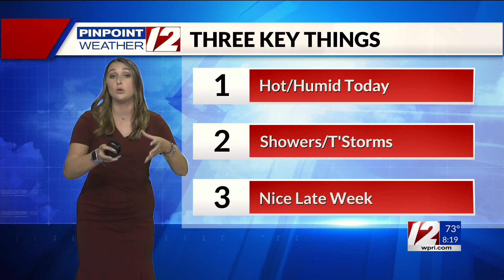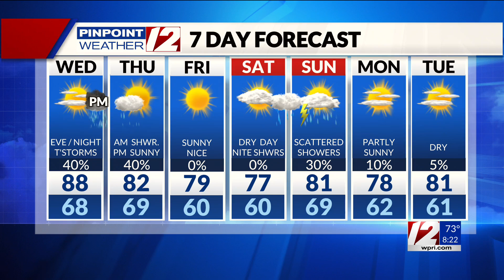WPRI 12 Weather Forecast 6/26/24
WPRI 12 Weather Forecast at 8 this morning with Meteorologist Catie McNeil 6/26/24.